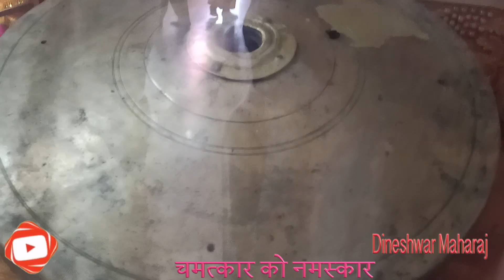ज्वाला माता मंदिर में अक्बर घुटने क्यों टेका जानिये : जय ज्वाला माता की